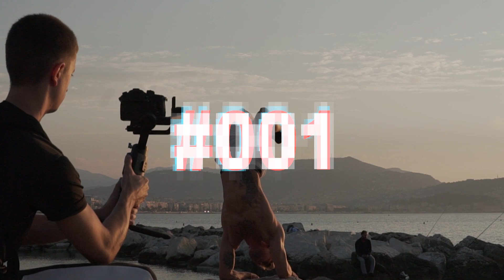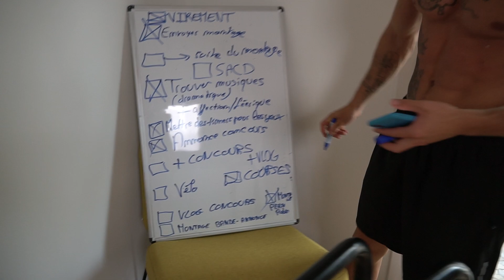DANS LE RÉEL #1 - Premiers jours en FRANCE 🇫🇷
S'il y a quoi que ce soit qui vous plairait pour un prochain épisode, n'hésitez pas une seconde à laisser un commentaire, je les lis absolument tous, on veut réellement s'améliorer sur ce format !
➜ Myprotein 📦: Jusqu'à -42% avec le code "ELIO".